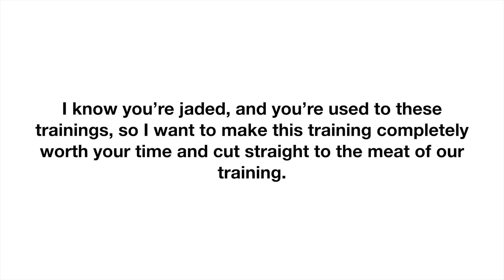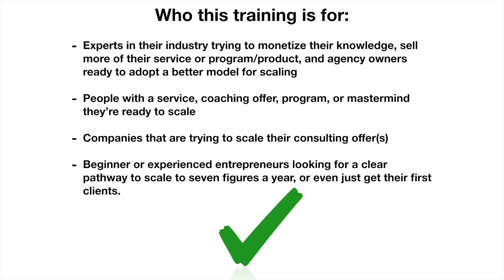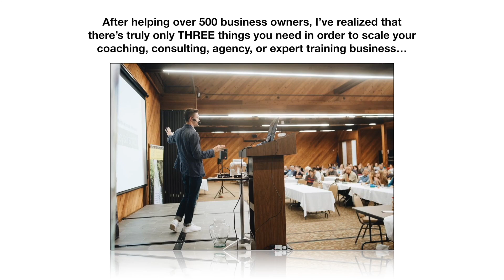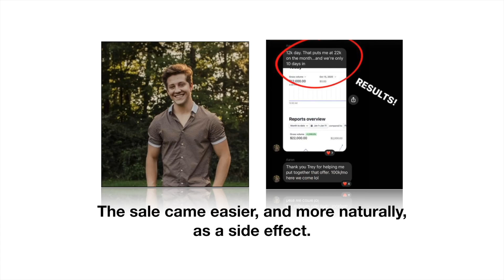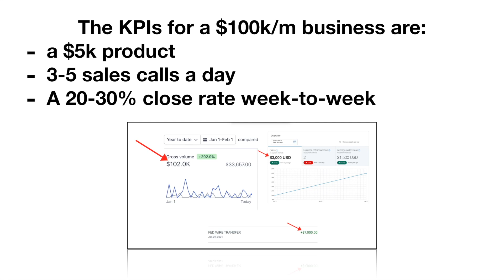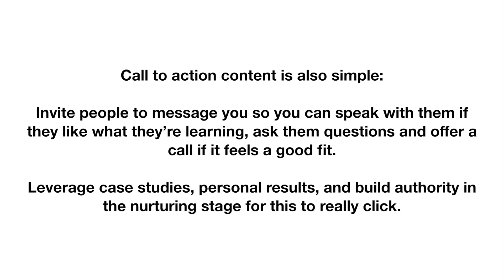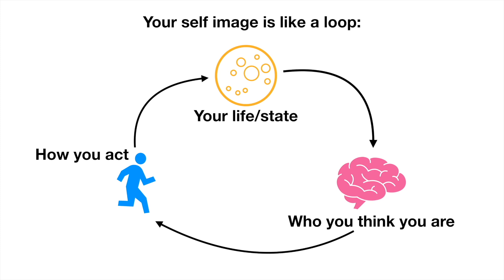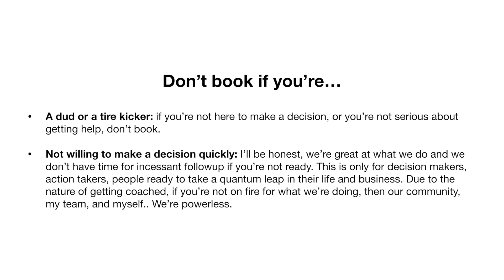TRAINING: $100k/m With a Nearly 90% Margin... Consulting/Coaching - Full Business Breakdown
Watch our entire free training here (responsible for millions in student earnings)

- Trey